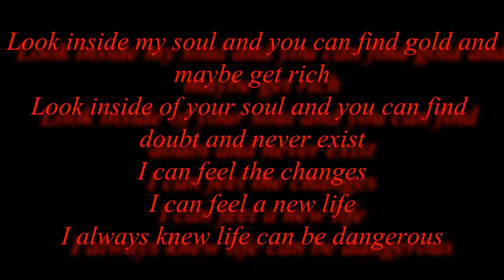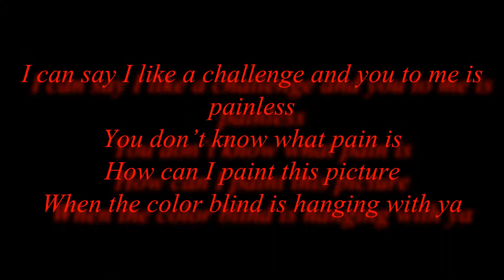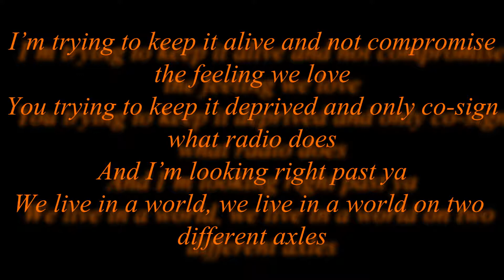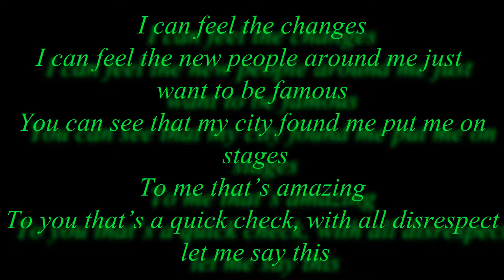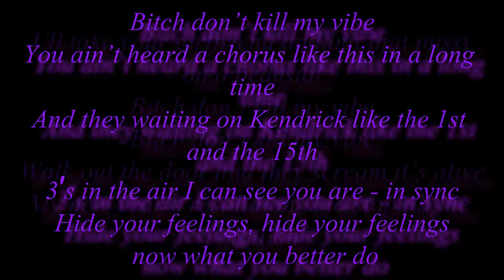Kendrick Lamar - Bitch, Don't Kill My Vibe Lyrics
Lyrics:

I am a sinner
Who is probably going to sin again
Lord forgive me
Lord forgive
Things I don't understand
Sometimes I need to be alone
Bitch don't kill my vibe
I can feel your energy from two planets away
I got my drink I got my music I will share it but today

[Verse 1]
Look inside my soul and you can find gold and maybe get rich
Look inside of your soul and you can find doubt and never exist
I can feel the changes
I can feel a new life
I always knew life can be dangerous
I can say I like a challenge and you to me is painless
You don't know what pain is
How can I paint this picture
When the color blind is hanging with ya
Fell on my face and I woke with a scar
Another mistake living deep in my heart
Buried on top of my sleeve in a flick
I can admit that it did look like yours
Why you resent every making of this
Tell me your purpose is petty again
But even a small lighter can burn a bridge
Even a small lighter can burn a bridge

[Hook]
I can feel the new people around me just want to be famous
You can see that my city found me put me on stages
To me that's amazing
To you that's a quick check, with all disrespect let me say this

Lord forgive me
Lord forgive
I got my drink I got my music I will share it but today I'm yelling

[Verse 2]
I'm trying to keep it alive and not compromise the feeling we love
You trying to keep it deprived and only co-sign what radio does
And I'm looking right past ya
We live in a world, we live in a world on two different axles
You live in a world, you living behind the mirror
I know what you scared of, the feeling of feeling emotions inferior
This shit is vital, I know you had to
Die in a pitiful vain, tell me a watch and a chain
Is way more believable, give me a feasible gain
Rather a seasonal name, I'll let the people know this is something you can blame
On yourselves you can remain, stuck in a box
Ima break out and then hide every lock

[Bridge]
You ain't heard a chorus like this in a long time
Don't you see that long line
And they waiting on Kendrick like the 1st and the 15th
3′s in the air I can see you are -- in sync
Hide your feelings, hide your feelings now what you better do
I'll take your girlfriend and put that pussy on a pedestal
Walk out the door and they scream it's alive
My new year's resolution is to stop all the pollution
Talk too motherfucking much, I got my drink I got my music
I say -- Bitch don't kill my vibe